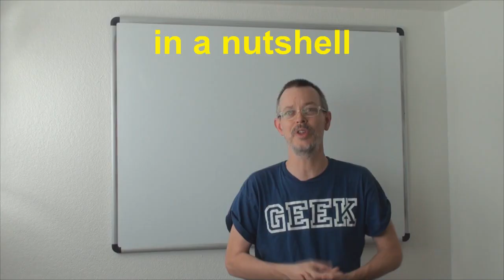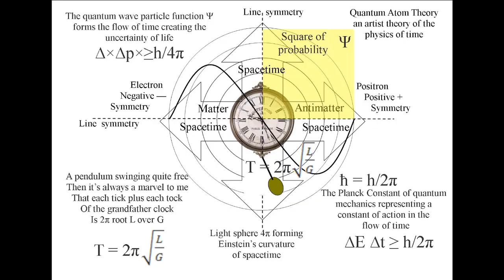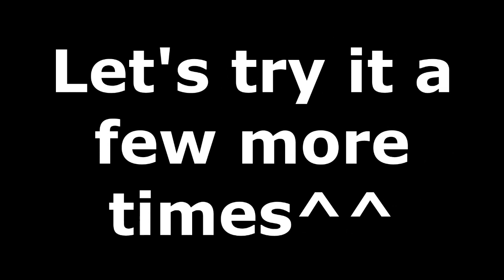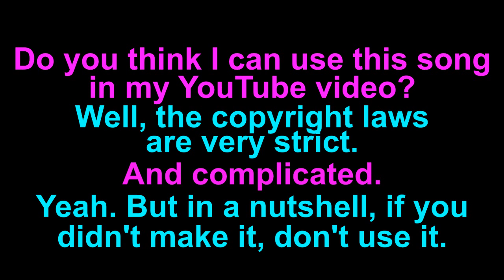Learn English: Daily Easy English Expression 0520: in a nutshell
Today's E-cubed: in a nutshell
Do you think I can use this song in my YouTube video?
Well, the copyright laws are very strict.
And complicated.
Yeah. But in a nutshell, if you didn't make it, don't use it.